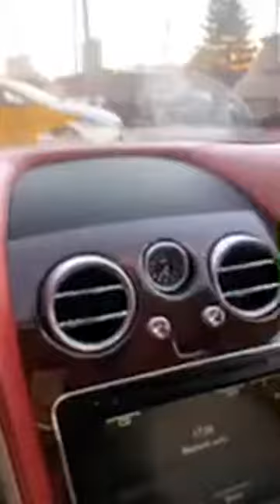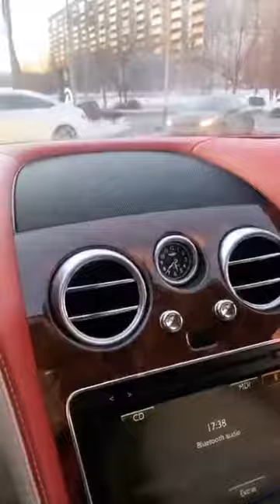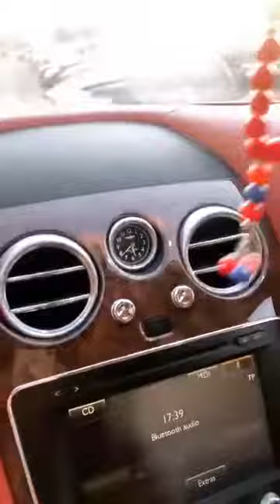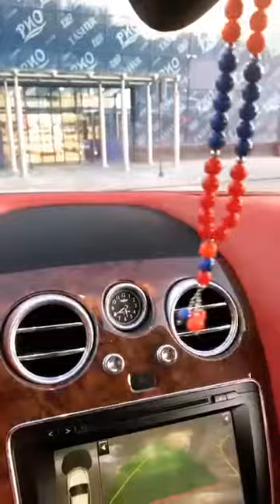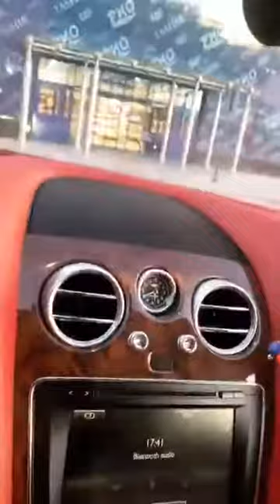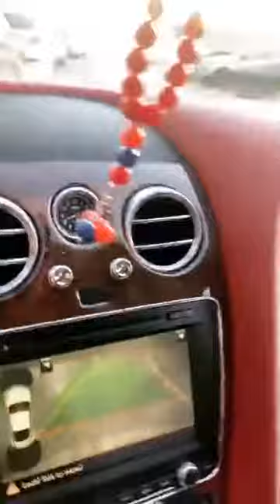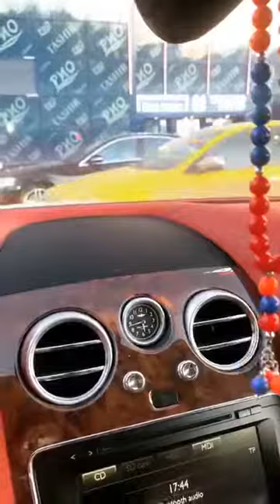Нонна Пашинян - NONNA PASHINYAN (@nonnaofficialfashionn)• Instagram